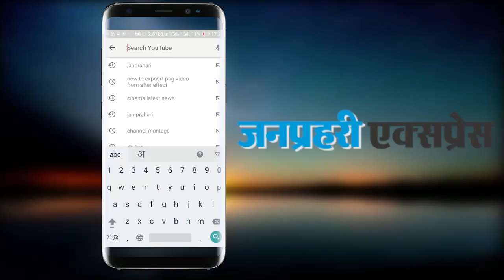कोटा : बियर बार ढहने से कई लोग दबे, अब तक तीन को निकाला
Kota beer bar incident : Beer Bar collapsed in Kota, rescue team saved three.